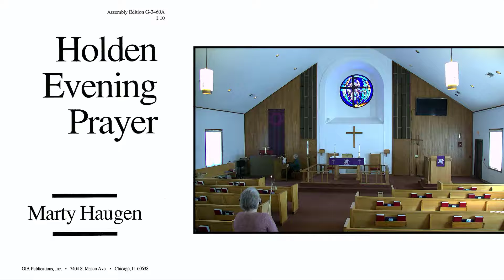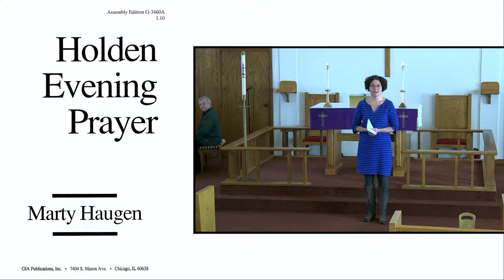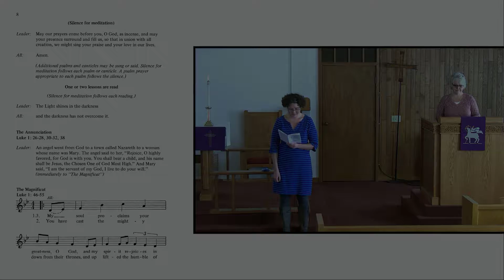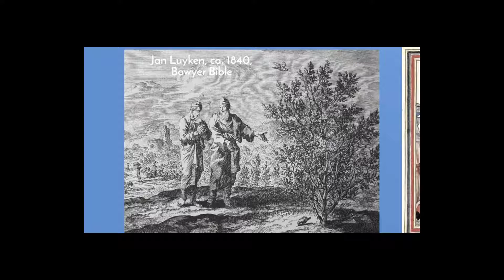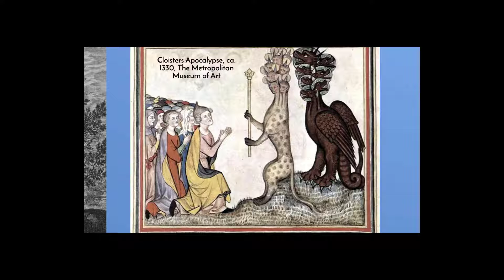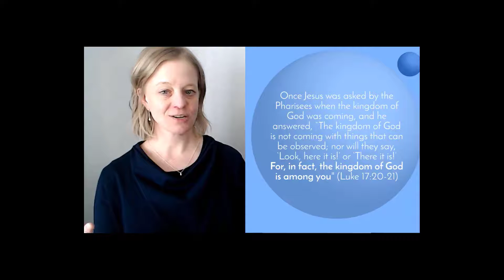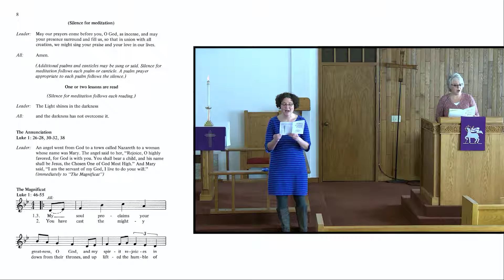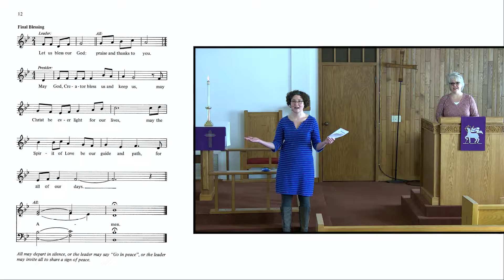Week Five Lent Christ the King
Holden Prayer with Dr. Kelly Murray - After Life